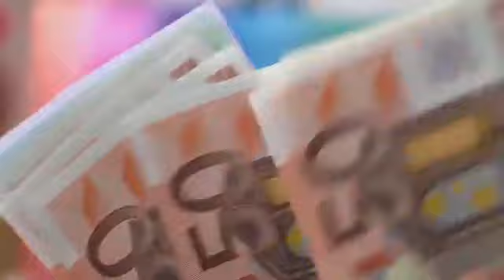Ibn e Arabi Predictions About Future|Sheikh Akbar Ibn E Arabi Biography|Ertugral Spiritual Teacher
This video is about Ibn Arabi, the great Sufi philosopher of the Muslims.Ibn Arabi was the spiritual teacher of Urdu ertugral ghazi who always guided him.Ibn Arabi wrote many books. In this video I have told about the whole life of Ibn Arabi.Ibn Arabi used to guide and support ertugral everywhere.Ibn Arabi said that what will be the situation before the Day of Resurrection.Ibn Arabi has made many predictions that are coming true today.